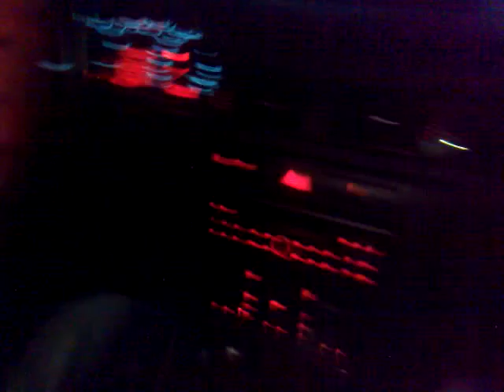Qik - Mobile video by Alejandro Villegas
Streamed by Alejandro Villegas.